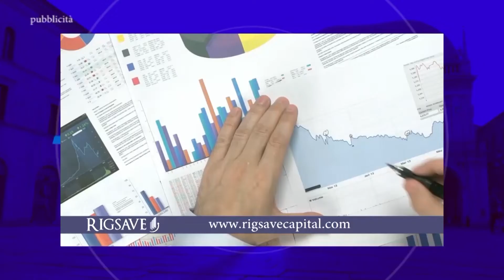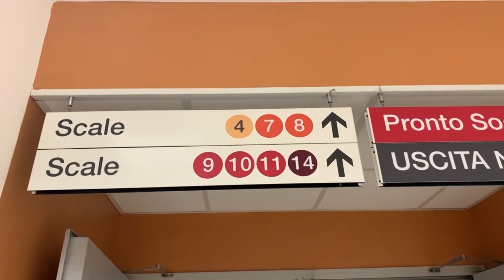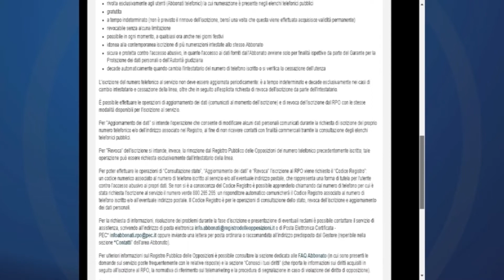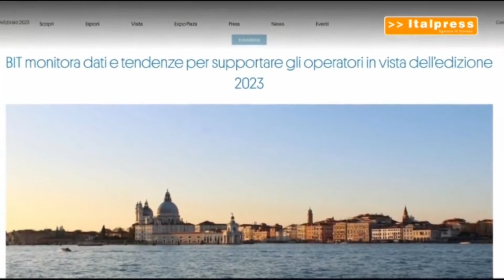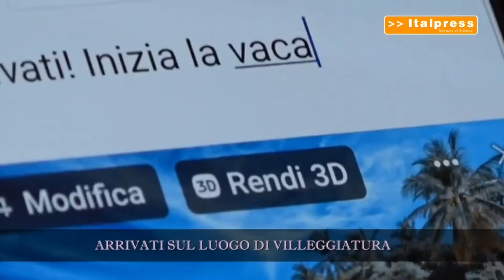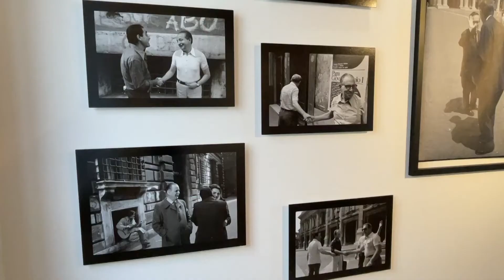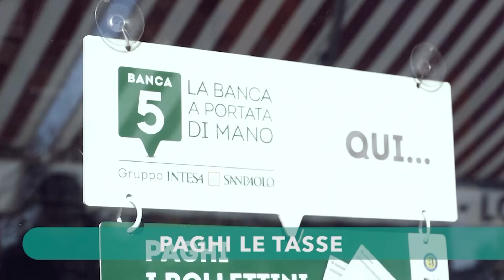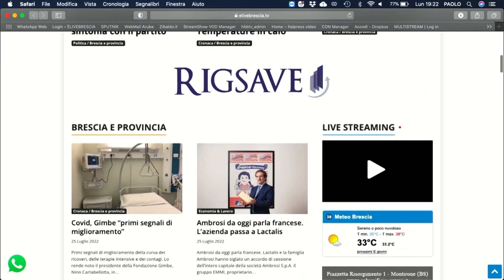TG SERA 25 luglio 2022